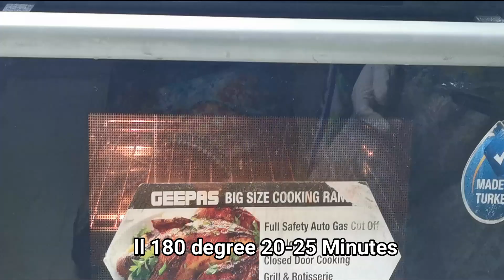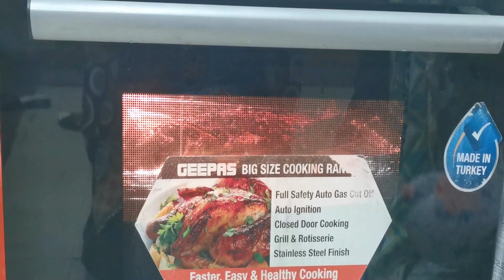Grilled Fish Recipe | Grilling Fish Recipe | Fish Grill Recipe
Ingredients for Grilled Fish @DastarKhawanCooking
Ingredients:
1 Kg Fish (whole)
20 Gram Tamarind (soaked in ¼ Cup Water)
1 Inch Ginger
4-5 Cloves Garlic
2-3 Green Chillies
2 Tbsp Yogurt
1 Tsp Crushed Coriander
1 Tsp Chilli Flakes
½ Tsp Cumin Seeds
½ Tsp Turmeric Powder
Salt to taste
1 Tsp Chaat Masala
2-4 Tbsp Cooking Oil

Method:
Make deep cuts on fish. Apply Tamarind Pulp and leave it for half an hour. Grind Ginger, Garlic, Green Chillies and Yogurt. Make fine paste. In this Paste add Coriander, chilli Flakes, Cumin Seeds, Turmeric Powder, Salt and mix it well.  Apply this mixture on Fish and leave it for 2-3 hours.Grease the baking tray and place Fish on it. Apply Olive Oil on Fish and grill it in pre-heated oven at 180 degrees for 25-30 minutes.